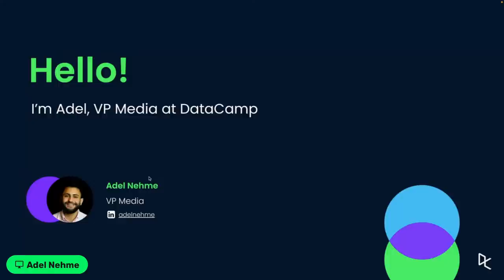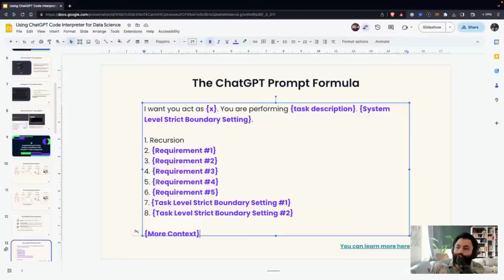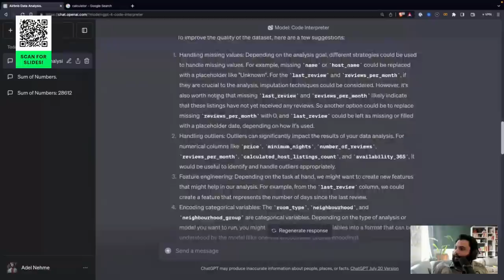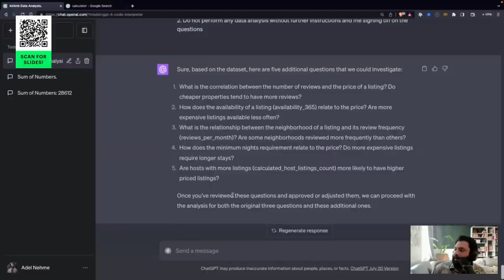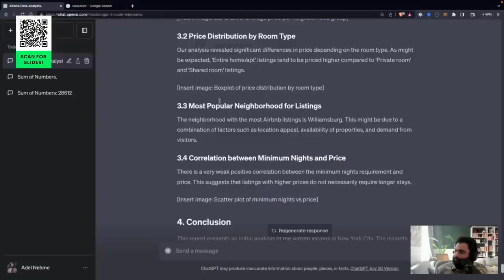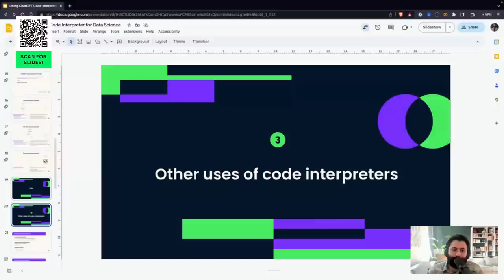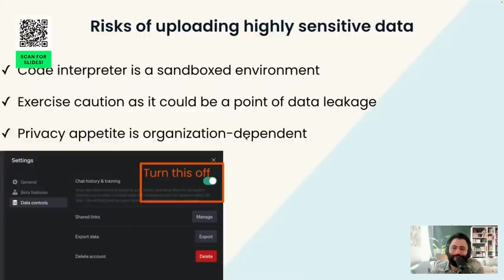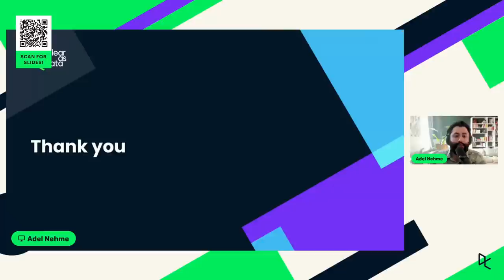Using ChatGPT Code Interpreter for Data Science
On July 6th, 2023, OpenAI announced that Code Interpreter will be available to all ChatGPT Plus users. Code interpreter is a version of ChatGPT that runs code, allows for uploading data, and can be used for data cleaning, analysis, visualization, and many other tasks.

In this live training, we’ll be using ChatGPT Code Interpreter to perform a data analysis workflow on an Airbnb dataset. Throughout the training, we’ll learn about use-cases of ChatGPT Code Interpreter for data science tasks, how it can streamline the data science workflow, and best practices when working with automated coding assistants.

Key Takeaways:
- An introduction to ChatGPT Code Interpreter and how it works
- Running a data analysis exercise on an Airbnb dataset with Code Interpreter
- Best practices & challenges when working with automated coding assistants

[PODCAST] Why AI will Change Everything—with Former Snowflake CEO, Bob Muglia

[BLOG] From Data to Insights: Get There Faster with the DataCamp Workspace AI Assistant